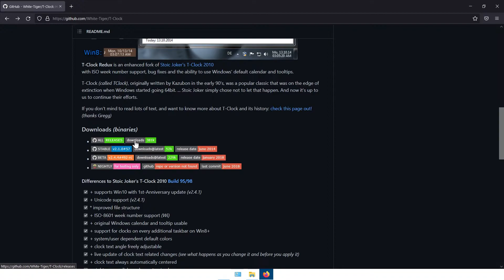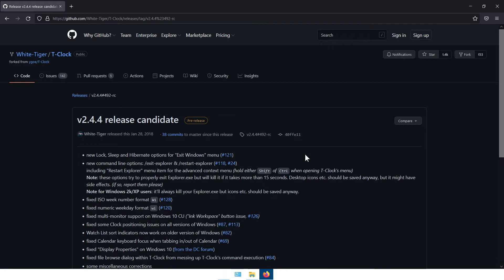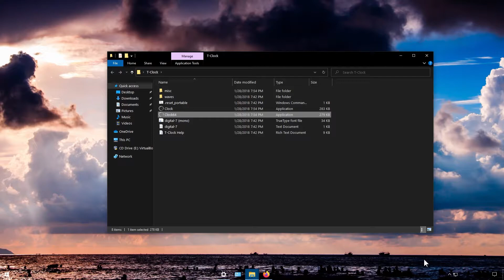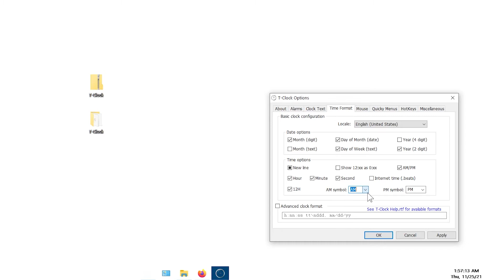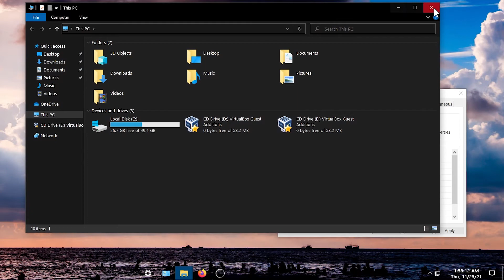Tuỳ chỉnh phần ngày tháng trên taskbar bằng T-Clock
Donate cho kênh qua momo (Mình sẽ cảm ơn các bạn trong những vlog tiếp theo nhé! mãi iu!)

Cám ơn tất cả mọi người đã ủng hộ kênh nhé, chúc mọi người 1 ngày thật vui, và hẹn gặp lại các bạn trong những vlog lần sau nha!

P/S: Nếu clip tải lên chưa có HD thì các bạn chịu khó chờ 1 lát hãy xem lại nhé, do youtube thi thoảng xử lý hơi lâu thôi :)